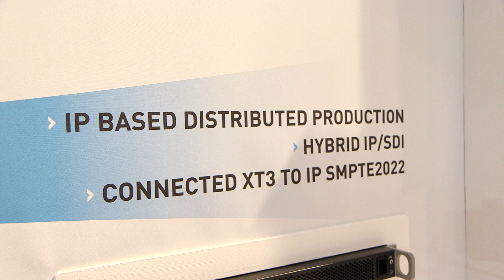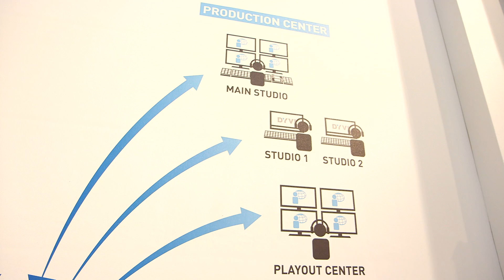IBC2015: IP4Live and XIP from EVS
James Stellpflug from EVS presenting the EVS strategic initiative IP4Live — integrating products from EVS, Imagine and Cisco in live production scenarios. Part of this is the new XIP gateway from EVS.